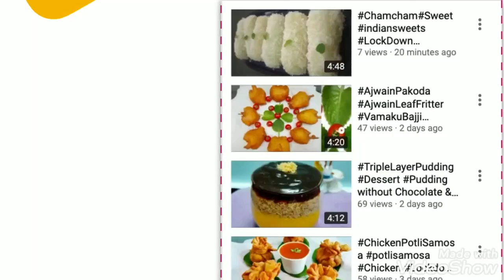Easy Way Of Making Egg Puff Without Oven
ఇలా ఎగ్ పఫ్ చేసి పెడితే ఎవ్వరైనా మిమ్మల్ని మెచ్చుకోక తప్పదు | Easy Way Of Making Egg Puff Without Oven | Puff Pastry Recipe With Clear Explanation | How To Make Egg Puff In Telugu

Today i will share with you lock down egg puffs without butter, oven. you need to prepare:

Maida atta flour 1 cup
Salt 1/4tsp
Curry leaves
Whole Masala 1/2 tsp
Chat Masala. 1/4 tsp
Tomato 2

Egg Puff Without Oven | ఎగ్ పఫ్ ఒవేన్ లేకుండా, Egg puff recipe | Egg puff pastry | How to make Egg puff | Evening snack recipe | Easy Egg Puff